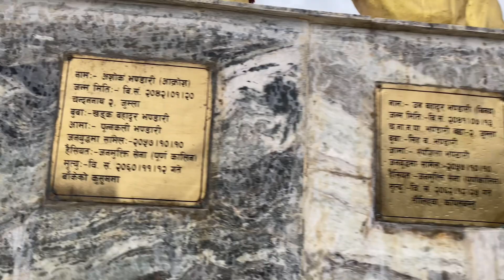Ramailo bida ma |Jumla |KAHS |Samikshya Kandel